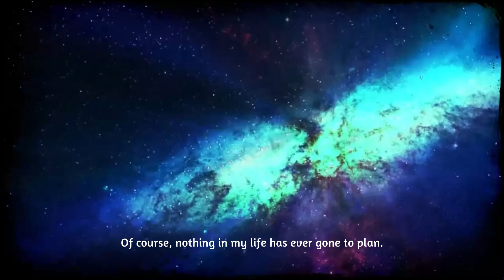Knight vs. Giant: The Broken Excalibur Indie Game Gameplay Walkthrough - Part 1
Gameplay walkthrough of the indie game Knight vs. Giant: The Broken Excalibur.